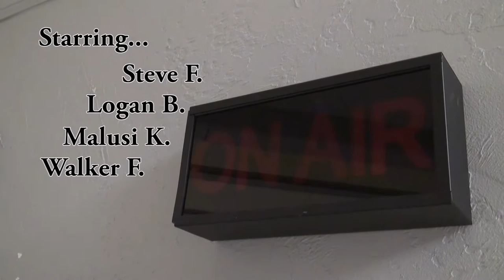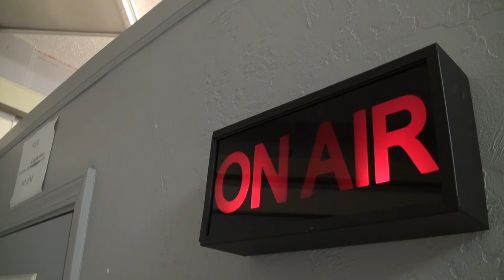WIUPodcast: Video Edition #1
Starring: Steve, Logan, Malusi, and Walker

It was once a podcast, and it still is a podcast. The only difference being, if we refer to the camera, there actually is one now. I'm not sure if that make our jokes any funnier. Not that they were funny to begin with.

(Note: The views and opinions expressed in this podcast and all other WIUP Podcasts do not necessarily reflect the opinions of WIUP-FM or Indiana University of Pennsylvania.)